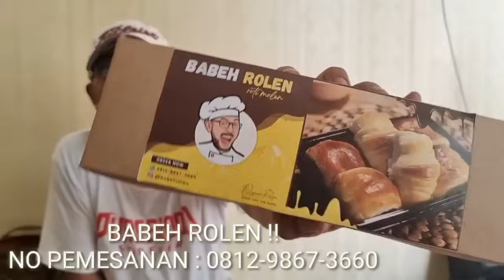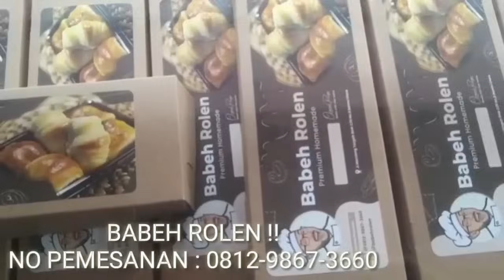Viral GATOT BONGKAR SKENARIO BUSUK JOKOWI DEMI GIBRAN ?? PRABOWO "DIANCAM" JOKOWI LEWAT MK ??